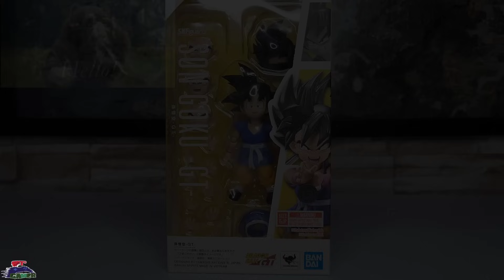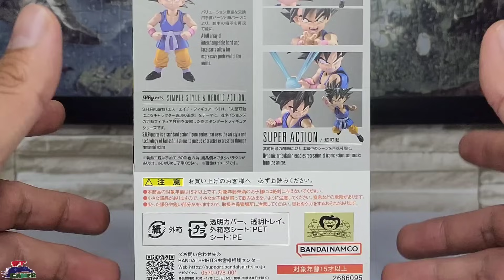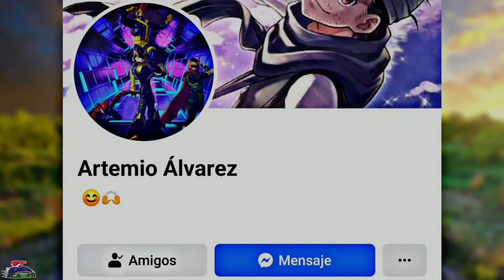Esta INCREÍBLE 🤩 Goku GT SH Figuarts Dragon Ball | PRECIOSO 😱 | Unboxing Review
¿Que esta pasando en VIETNAM? Goku GT SH Figuarts Dragon Ball | PRECIOSO 😱 | Unboxing Review

Gracias!